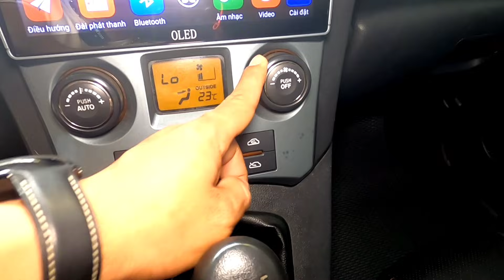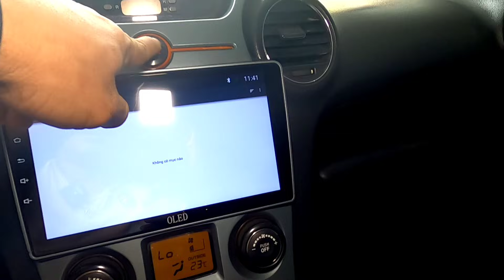(đã bán)quá rẻ kia kares 2014 số sàn 2.0 giá cực tốt 275 tr fix 10 tr. LH 0961408726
trần Anh ôtô mua bán ôtô giá rẻ 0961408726